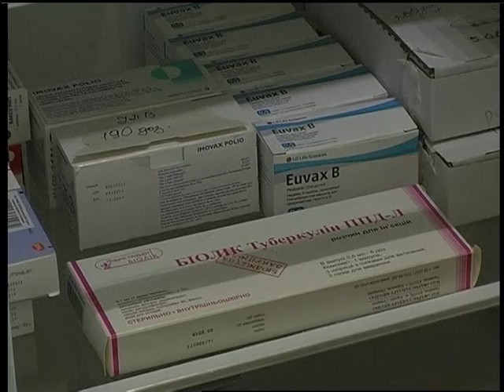06 02 18 Випуск новин 13 30